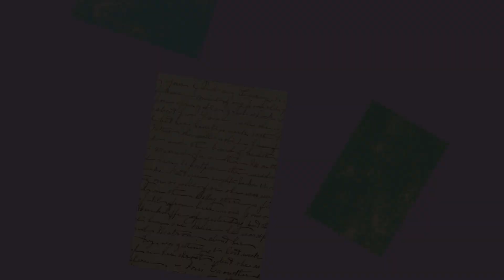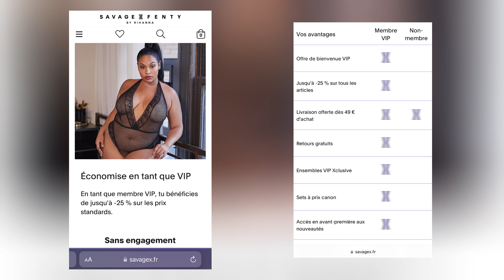SAVAGE X FENTY HAUL : 85€ au lieu de 410€ !! Astuce et BonPlan Lingerie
I'm Back avec un *Try-on Haul SAVAGE X FENTY*
*85€ au lieu de 410€* ... On a respecté la CB !!

Rdv sur Instagram & Tiktok pour capter la vibes : Mo.onaco

__ REF SavageXfenty :  _____________________________
Fluff It Up PJ Pant
Going Platinum Mesh Bustier
Flow High-Waist Trimmed Legging
Lineup Low-Impact Sports Bra
Butterfly Wings Lace & Mesh Teddy
Dotted Mesh Thong
Shadowplay Lace Cheeky Panty
Lace'd Up Cheeky
Core Microfiber Unlined Bra
Lace'd Up Thong
Lace'd Up Padded Low Balconette Bra